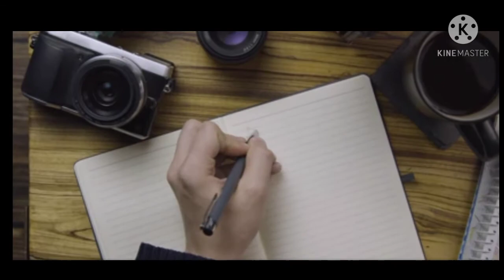PM Modi का Important Pen🖊, जो वो किसी को नहीं देते...😎| Vai-Cup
From👉👉Ambala(Haryana)